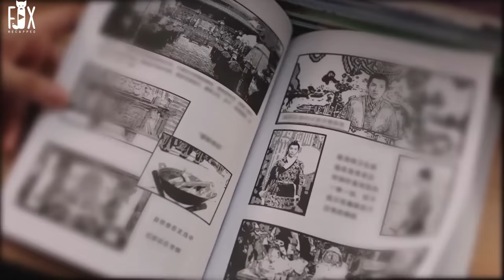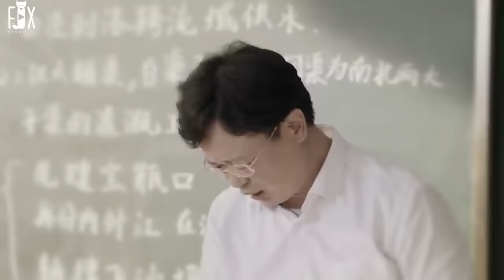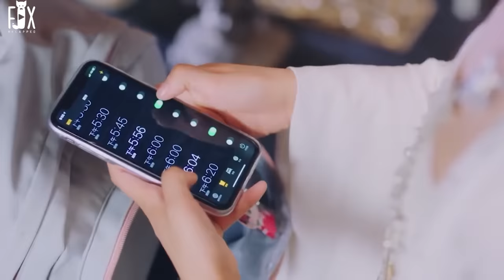She Trapped In 1516 She Uses Modern Tech And Food To Make The Emperor Fall In Love With Her